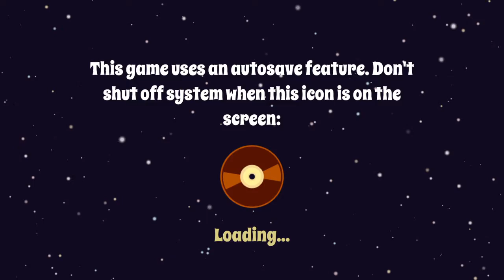Let's Play Laser Disco Defenders, Part 3